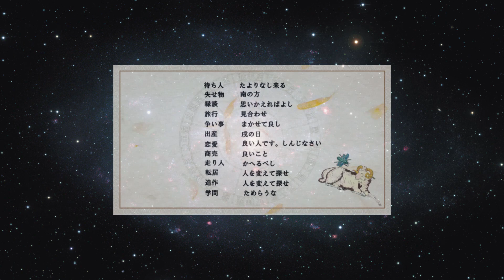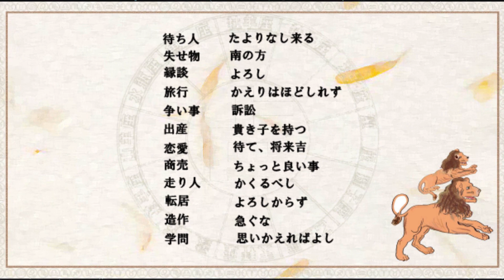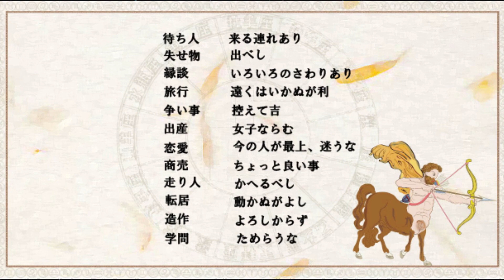12月05日週 12星座今週の評価値